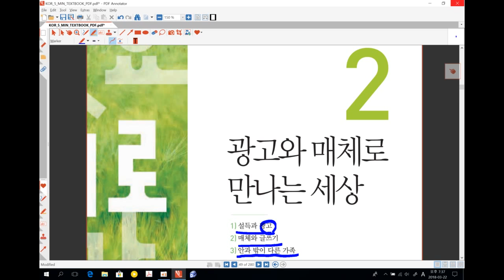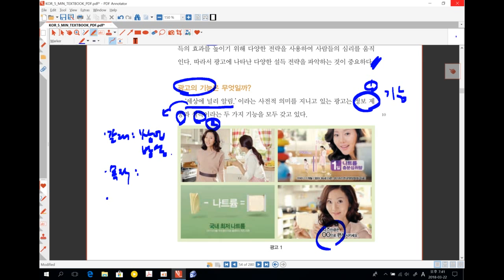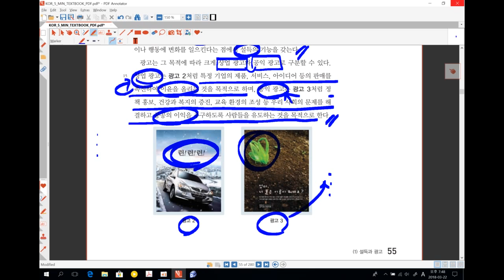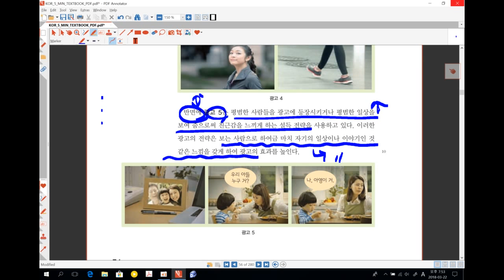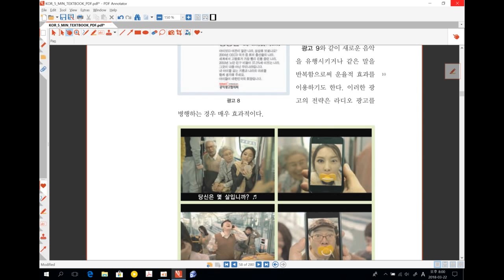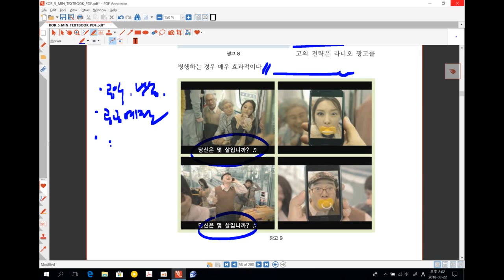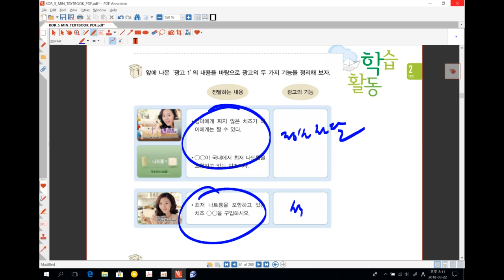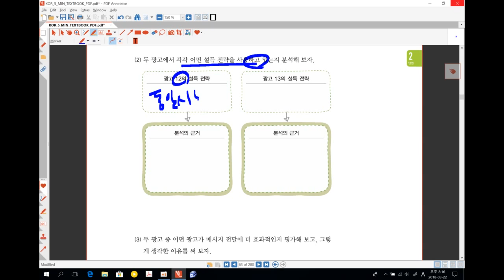신사고 민현식 5 2-(1)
묘한끌림 중등국어 강의_  숭실3